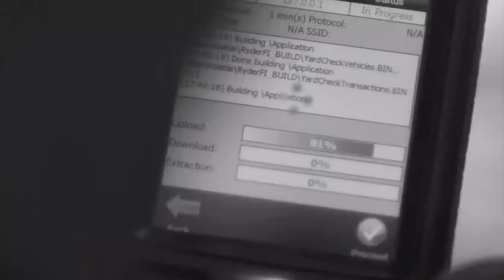Ryder Trucks Commercial - N8Beats (music) v 2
N8Beats was hired to create the music for Ryder Trucks